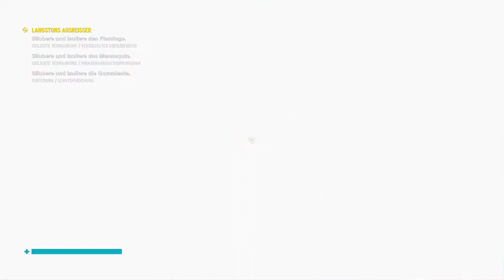CONTROL 🎮 038: Flamingo, Mannequin & Gummiente 🦩🎎🦆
CONTROL

Die Astralebene dringt in unsere Realität ein. Jesse Faden, die Direktorin des Federal Bureau of Control, muss sich ihren Weg durch die Höhlen im Fundament bahnen, um die Astralebene davon abzuhalten, das Älteste Haus zu verschlingen. Die vermisste Einsatzleiterin Helen Marshall könnte Antworten über diese geheimnisvolle Bedrohung besitzen. Während Jesse tiefer hinabdringt, erfährt sie mehr über Marshalls Verschwinden und den mysteriösen Rat.

Titel: CONTROL
Genre: Third-Person-Shooter, Action-Adventure
Entwickler: Remedy Entertainment
Publisher: 505 Games